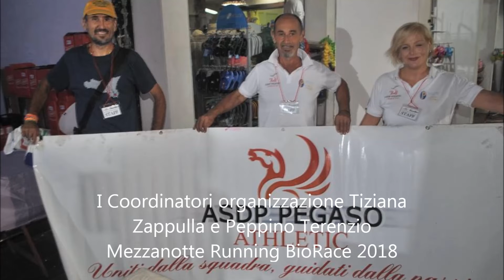Podismo Alla favolosa Mezzanotte Running Biorace 2018 vittorie di Luana Russo e Lucio Cimò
Isola delle Femmine (PA). Una notte da stelle scintillanti quella appena trascorsa, 24 agosto ’18, ad Isola delle Femmine (PA) in occasione della Mezzanotte Running 3° Trofeo Gustosita, ancora battuto il record di classificati che pone l’evento tra i più apprezzati e partecipati del panorama regionale.